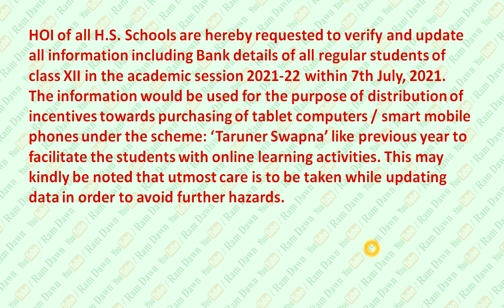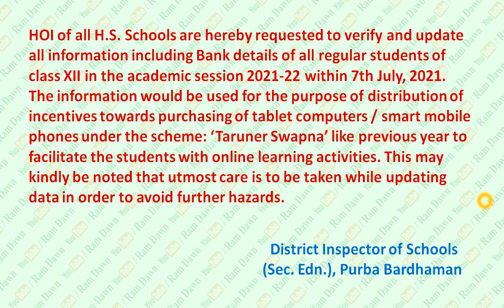Class XII, 2021-2022 Session সকলকে TAB দেওয়া হবে, বিজ্ঞপ্তি প্রকাশিত হল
Incentive TAB for all Class-XII students in 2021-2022,
Date : 05/07/2021